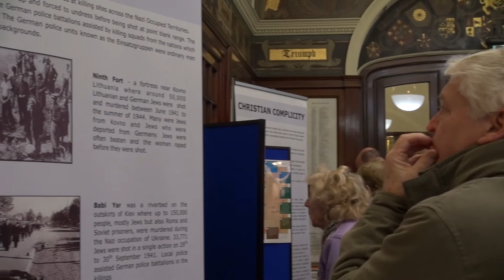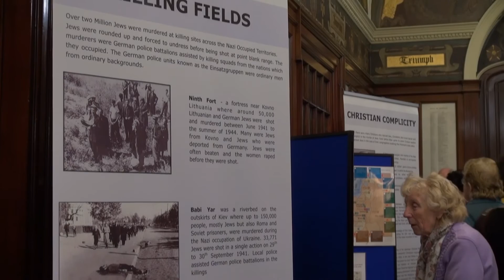Holocaust Exhibition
The 27th January is Holocaust Memorial Day, a national commemoration day dedicated to the millions of Jews who suffered and perished at the hands of Germany’s Nazi regime during the Second World War. It’s also held to remind people of other persecutions and attempts at genocide in Cambodia, Rwanda, Bosnia and Darfur. The date was chosen to coincide with the liberation by the Soviet Red Army of the infamous Auschwitz concentration camp in Poland in 1945. On the day minutes’ silences have been observed and remembrance services have been held across the region.
Earlier this week in Liverpool Lord Mayor Tony Concepcion officially launched an exhibition at the city’s Town Hall to help educate people, especially young people, about the holocaust.Our reporter Charlene Smith went along to see the exhibition.